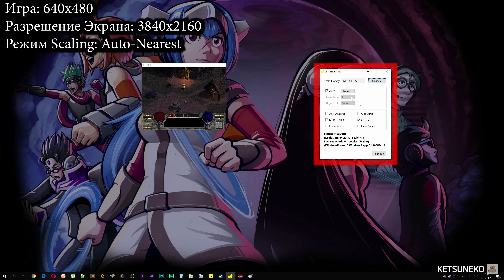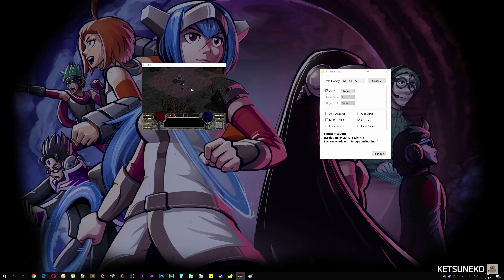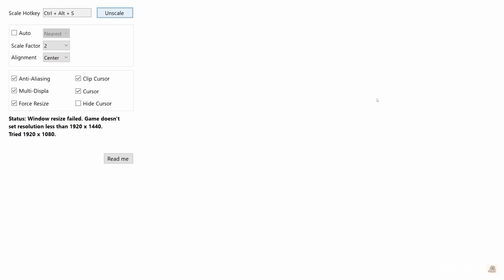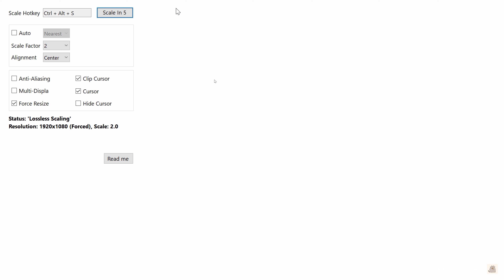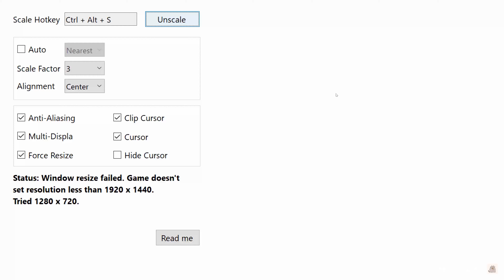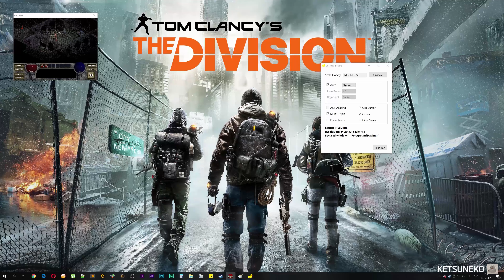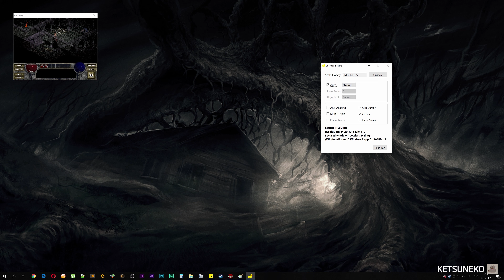🔴Lossless Scaling Diablo Hellfire Без мыла в 4к😱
Поддержать автора:
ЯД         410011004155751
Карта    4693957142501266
Payeer   P23517793

WebMoney
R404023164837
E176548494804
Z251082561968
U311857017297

KetsuNeko, LosslessScaling, IntegerScaler, Hellfire, Diablo I, Diablo 1, Diablo Hellfire, diablo 1 Hellfire, Full HD, 4k, мыло на 4к мониторе, убираем мыло на 4к мониторе, 4к монитор, запуск Full HD игр на 4к мониторе, скейлер для ПК игр